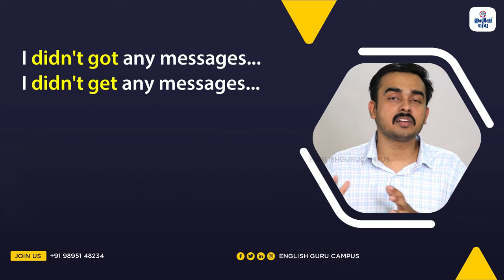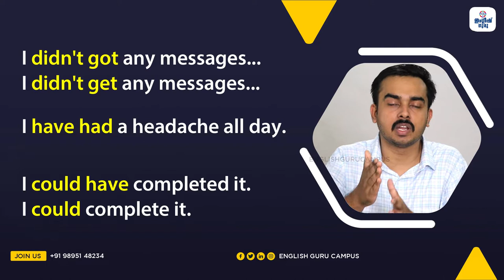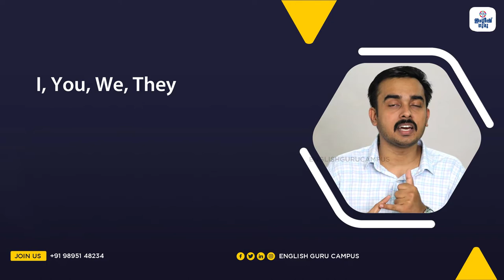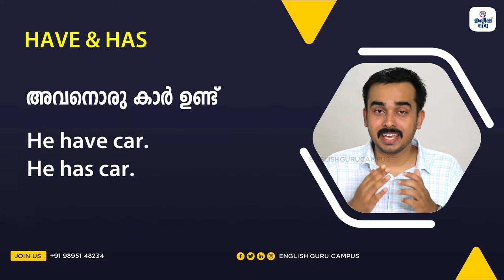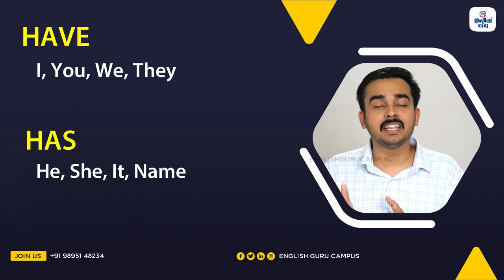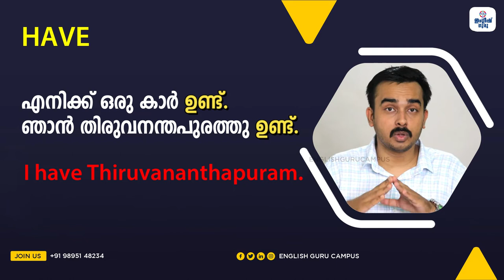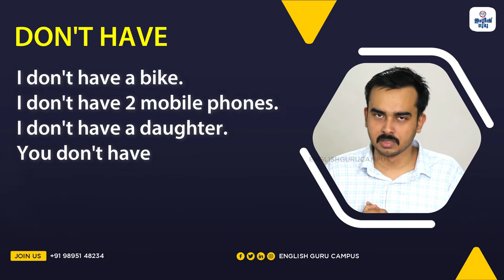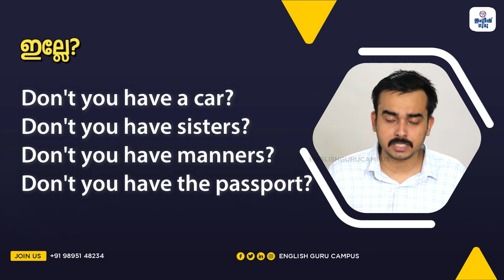ഇതൊന്നും ആരും നിങ്ങൾക്ക് പറഞ്ഞുതരില്ല! | നിങ്ങൾ തുടങ്ങേണ്ടത് ഇങ്ങനെ! | ആരും ശ്രദ്ധിക്കാത്ത ഭൂരിപക്ഷം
ഇംഗ്ലീഷ് ഭാഷ പടിക്കുന്നവരിൽ ഭൂരിഭാഗം ആളുകളെ കുറിച്ച് നമുക്കറിയാത്ത അല്ലെങ്കിൽ അവർ വെളിപ്പെടുത്തഥാ കാര്യങ്ങളാണ് നമ്മൾ ഇവിടെ പറയുന്നത്. കൂടെ അവരെ പഠിക്കാൻ സഹായിക്കുന്ന ചില പൊടിക്കൈകളും ക്ലാസും നൽകുന്നു.

ഇത് മറ്റുള്ളവർക്ക് ഉപകരിക്കുന്നതിനായി കൂടുതൽ ആളുകളിലേക്ക് എത്തിക്കാൻ ഇംഗ്ലീഷ് ഗുരുവിനെ സഹായിക്കുക! ഞങ്ങളുടെ ഈ ദൗത്യത്തിൽ നിങ്ങളുടെ സഹകരണവും ഞങ്ങൾ പ്രതീക്ഷിക്കുന്നു!

WhatsApp English Class - Join ചെയ്യാനും കൂടുതൽ വിവരങ്ങൾക്കും വേണ്ടി നിങ്ങളുടെ പേര് WhatsApp ലേക് message ചെയ്യുക.

വിഡിയോയിൽ പ്രതിപാദിക്കുന്ന വിഷയങ്ങൾ/സമയം:

00:00 - 00:55 - Intro
00:55 - 02:26 - Example
02:26 - 02:49 - Today's subject
02:49 - 04:20 - Intermediate
04:26 - 06:20 - How to start?
06:20 - 07:47 - A good start
07:47 - 08:06 - WhatsApp രീതി
11:27 - 15:01 - Have
15:01 - 15:33 - Have no
15:31 - 17:10 - Don't have
17:10 - 18:16 - Don't you have
18:16 - 19:36 - Activity